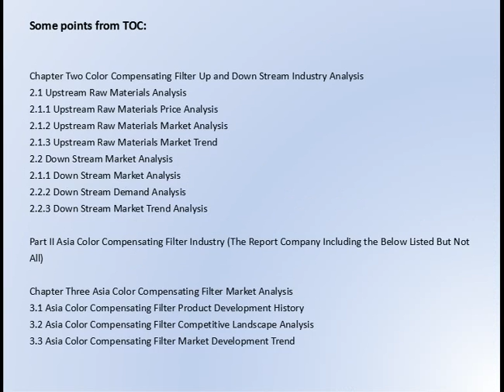Gosreports Prediction： Color Compensating Filter Market Research Report 2017